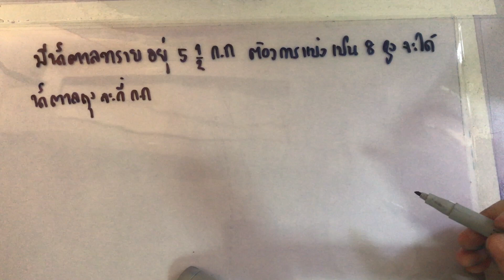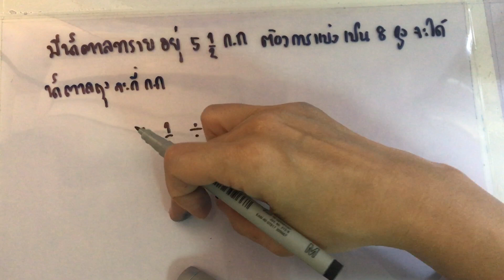#2 โจทย์ปัญหาเศษส่วน แบ่งน้ำตาลเป็นถุงๆ